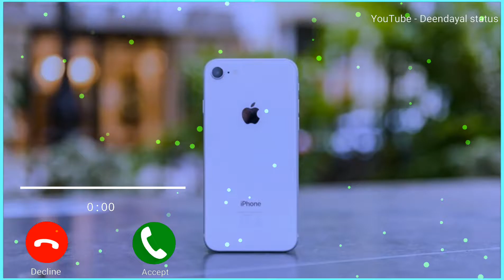new notification ringtone message tone